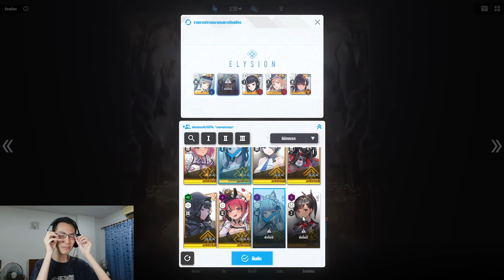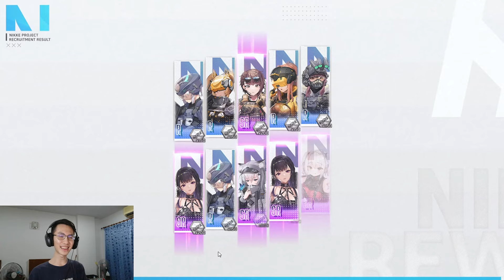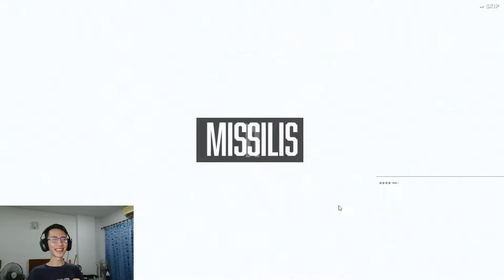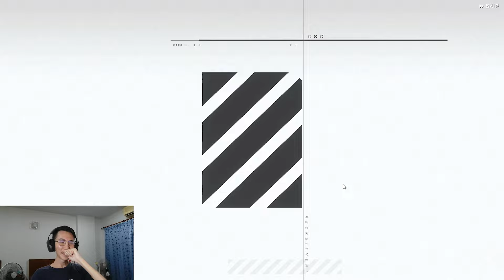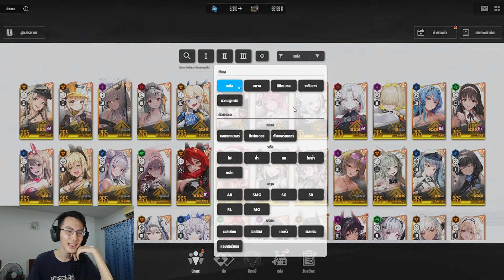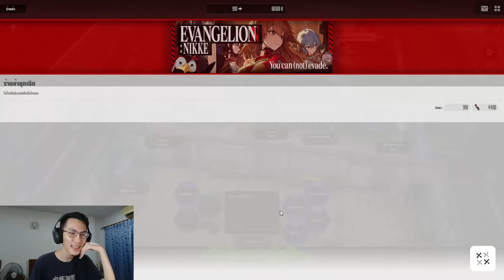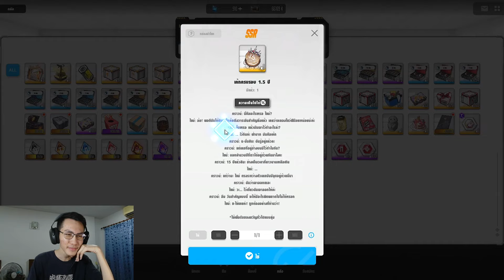เปิดกาชา อาสึกะ 12000 เพชร collab ครั้งนี้ผมจะได้สักตัวไหมเนี่ย!!! (nikke the goddess of victory)